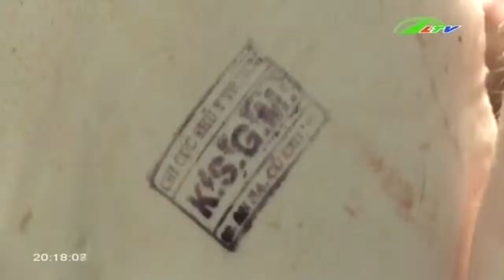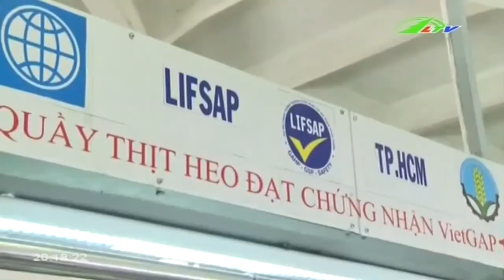Tin Tức “Soi” thịt heo sạch bằng … smartphone | Xã Hội Lâm Đồng TV